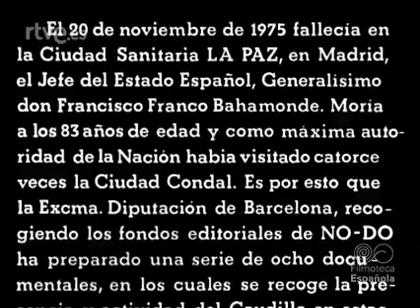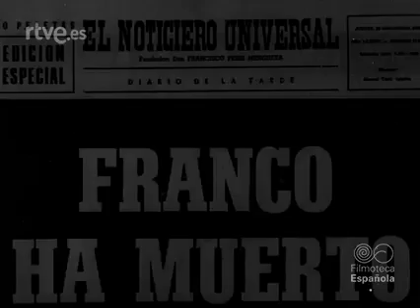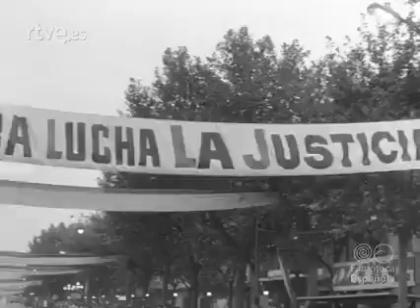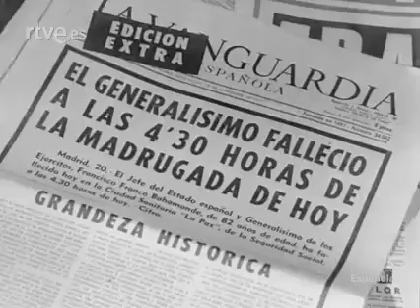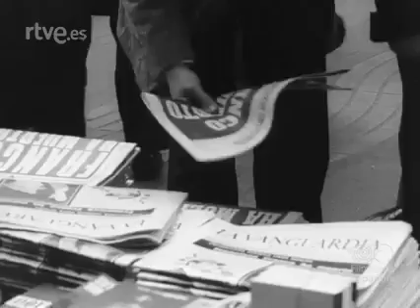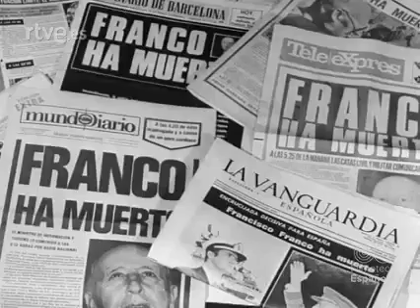BARCELONA - ERA FRANCO 1939 - (1975) "FRANCO LLEGA A BARCELONA"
SE REUNEN EN ESTE DOCUMENTAL HASTA NUEVE PELICULAS DE DIFERENTES FECHAS (ENTRE 1947 Y 1963) QUE RECOGEN OTRAS TANTAS VISITAS DEL GENERAL FRANCO A DIVERSAS ZONAS DE BARCELONA Y SU PROVINCIA, TENIENDO COMO NEXO COMUN ASPECTOS SOCIALES COMO EL DEPORTE, LA JUVENTUD O LA MEDICINA. ESTE DOCUMENTAL, PATROCINADO POR LA DIPUTACION PROVINCIAL DE BARCELONA EN 1977, SE HA ELABORADO CON LOS FONDOS DE ARCHIVO DE NODO.